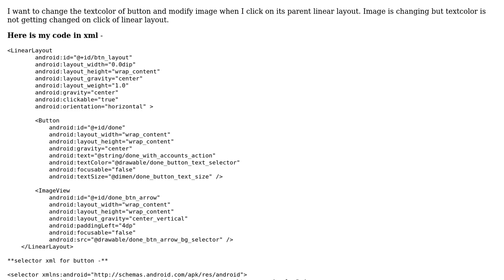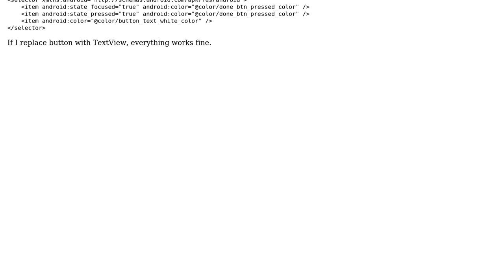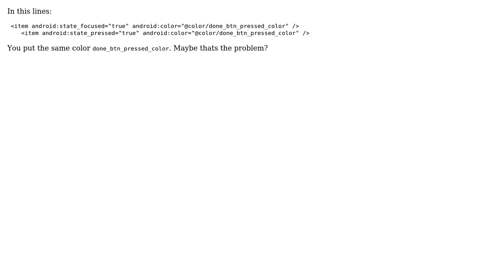TextColor of button is not changing onclick of parent LinearLayout (2 Solutions!!)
TextColor of button is not changing onclick of parent LinearLayout

With thanks & praise to God, and with thanks to the many people who have made this project possible! You are responsible for your own actions.